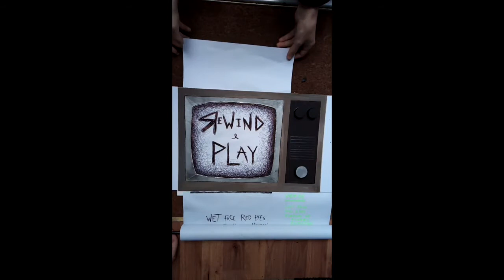Behind the scenes - Rewind and play Lyric video - Dalli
BEHIND THE SCENES/BLOOPERS of REWIND AND PLAY - The lyric video

It took us a while but it was so worth it. It turned out exactly how I imagined.

I hope you enjoyed it as much as we did :)